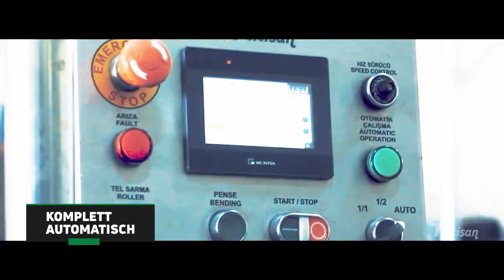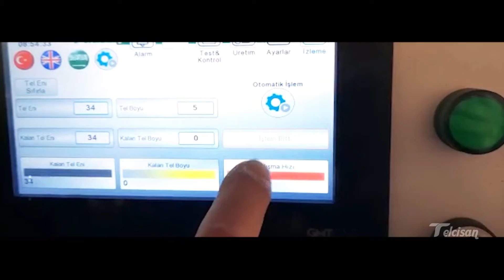Maschendrahtzaun Maschine | Telcisan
Klicken Sie auf den Link, um Telcisan-Anzeigen anzuzeigen und sie im Detail zu untersuchen.

Drahtstricken ist eine Kunst… So eine schnelle Drahtstrickmaschine haben Sie noch nie gesehen.
Telcisan stellt 4 Arten von Spiraldraht-Strickmaschinen her.
Es funktioniert mit einem doppelten Maschendrahtsystem.
Diese Drahtmaschinen sind entsprechend den Breitenabmessungen geformt.
Wenn Sie ein Unternehmen sind, das Drahtgewebe herstellt, oder planen, in diesen Sektor einzusteigen, stehen Sie vor einer Maschine, die Ihrem Unternehmen einen Mehrwert verleiht.
Unsere Maschinen können 2 Meter bis 6 Meter breite Maschendrahtmaschen von 40 mm bis 85 mm produzieren. Sie können Maschendraht zwischen 4 cm und 8,5 cm Maschenweite streichen.
SPS-gesteuerter Touchscreen mit neuester Technologie.
Sie können die Einstellungen in Bezug auf das herstellende Drahtgeflecht einfach über das Bedienfeld anpassen, das das automatisierte System überwachen, sich zurücklehnen und beobachten, dass die Maschine die Produktion standardmäßig und schnell durchführt, indem sie von selbst arbeitet.
Sie haben eine Strickkapazität von 160 m2 pro Stunde.
Breiten- und Höhenmessungen werden auf dem Touchscreen ausgewählt. Am Ende des Auftrags am Bedienfeld einstellen. Die Maschine stoppt automatisch und gibt einen Alarm aus.
Es gibt 3 separate Stoppsysteme im Falle von Drahtverwicklungen.
Die Arbeitsgeschwindigkeit der Maschine wird mit dem Geschwindigkeitseinstellknopf eingestellt.
Es lässt sich leicht mit manuellen, halbmanuellen und automatischen Optionen einstellen.
Durch Bereitstellung eines Fernzugriffs auf die Maschinen können Probleme erkannt und neu programmiert werden.
Auf beiden Seiten der Maschinen befindet sich eine Schneckenvorrichtung.
Optional kann die Produktion mit doppelseitiger Schnecke erfolgen.
Da der gestrickte Draht am Ausgang der Maschine aufgerollt WIRD, kann er an den Kunden übergeben werden.
Dank des Kühlsystems und der einstellbaren Steuerung kann die Maschine 24 Stunden am Tag, 7 Tage die Woche betrieben werden.
Sie können dieser Maschine in 20 Ländern der Welt begegnen. Wir laden Sie ein, mit dieser Maschine zu produzieren.